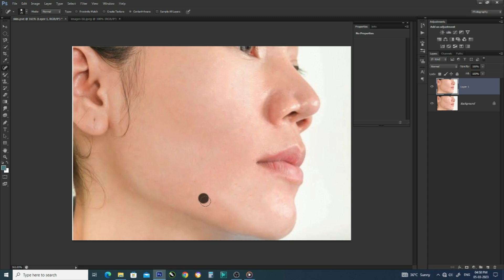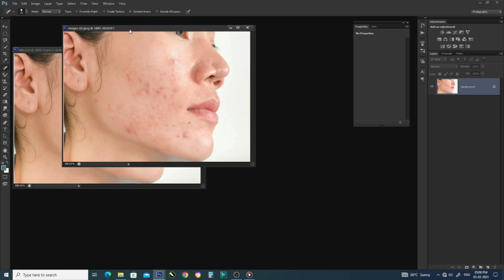Spot Healing Brush Tool In Photo shop / Photo Shop Tutorial